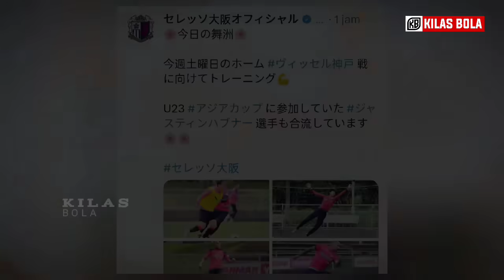HEBOH DI PRANCIS! Ucapan Mengejutkan Pemain Guinea • FAM Ajak Tanding Timnas • Justin Gabung Latihan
Music intro : courtesy of kinemaster corporation